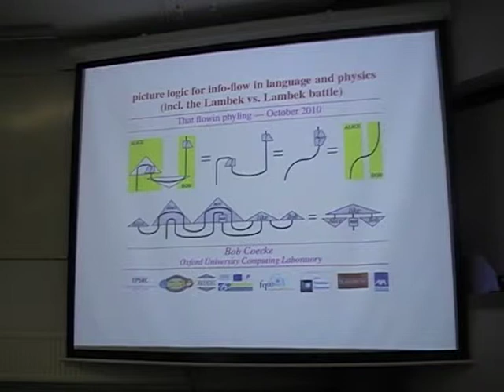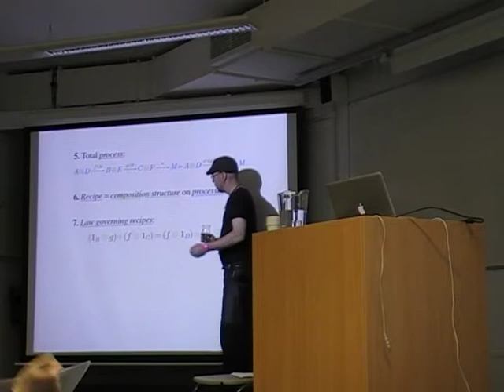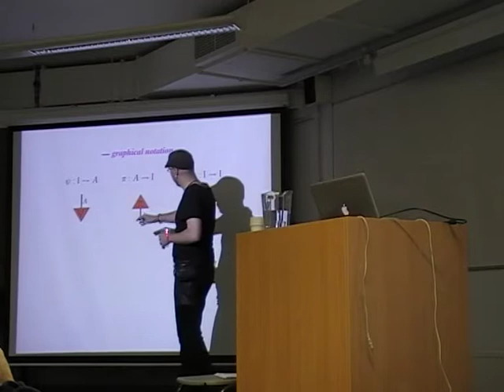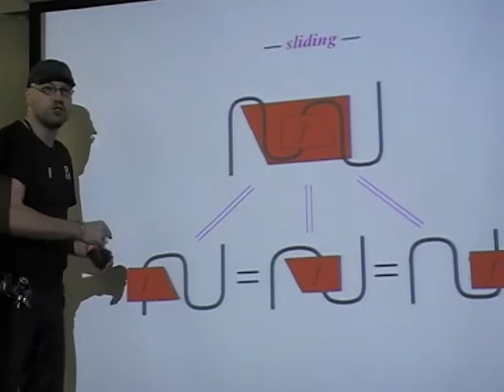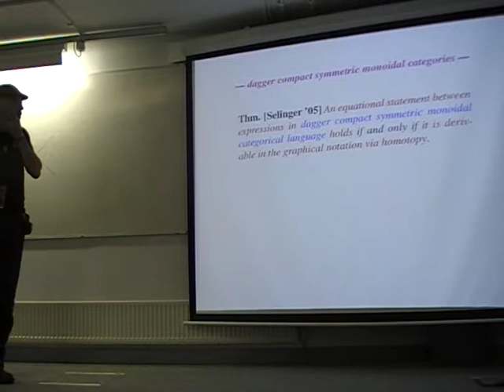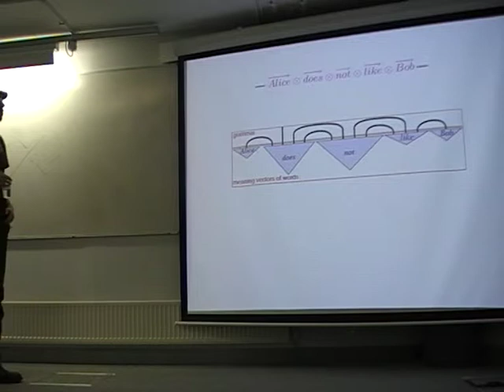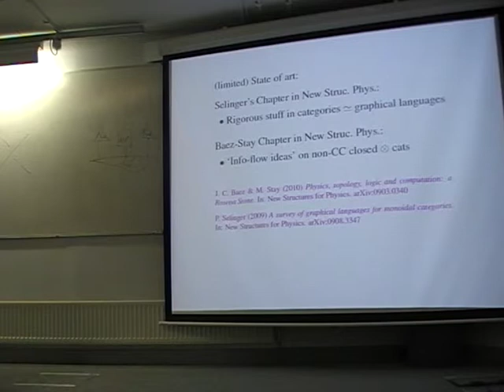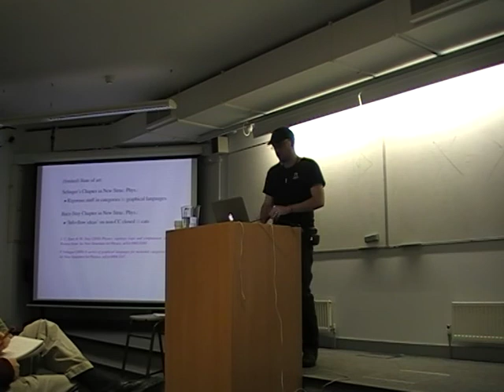Bob Coecke: "Lambek vs Lambek"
Speaker: Bob Coecke (University of Oxford)
Title: Lambek vs Lambek
Event: Flowin'Cat 2010 (October 2010, University of Oxford)

Abstract: Type grammars and resulting information-flows for compositional distributional meaning. In recent work a recipe was proposed to compute, given the meaning vectors of words making up a sentence, a meaning vector for that sentence, by exploiting the grammatical type structure; in particular, the space in which the sentence was described can be fixed, and does not depend on the grammatical structure of the sentence (Coecke, Sardzadeh, Clark, 2010). In this proposal, one relied on the type grammars modeled by Lambek's pregroups. The mechanism of how the meanings of words interact to produce the meaning of a sentence has a purely diagrammatic form, which admits intuitive interpretation in terms of information flow. There is a remarkable resemblance with flows of information in (categorical) quantum mechanics. A great portion of this talk will be a survey of this diagrammatic idea of information flow. Our 1st new result is that the choice of the type grammar is irrelevant to the applicability of the recipe: it can also be applied for the traditional Lambek grammars in terms of residuated monoids, the even weaker Ajdukiewicz-Bar-Hillel grammars, Grishin grammars, etc. A 2nd contribution is an investigation in what the choice of a type grammar (and also, the way in which it is used) actually implies at the level of the information flows of word meanings in sentences.